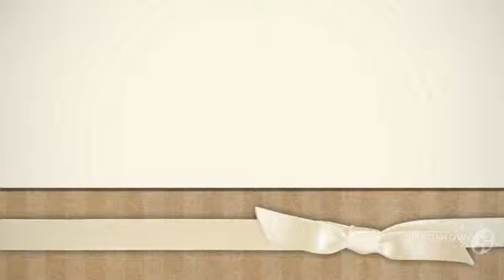Coprinellus marculentus - fungi kingdom